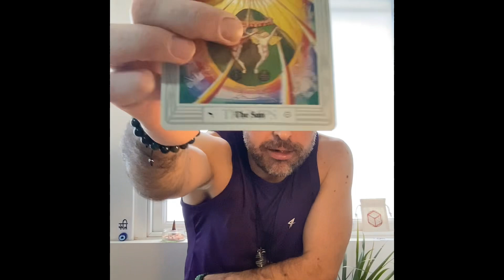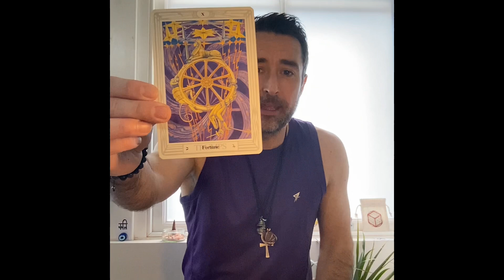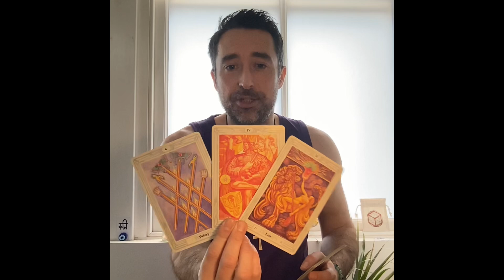Aries ♈️ ARE YOU READY TO BE FRONT & CENTRE ARIES? Tarot Reading May 2023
Extended Vimeo

** Private Readings **